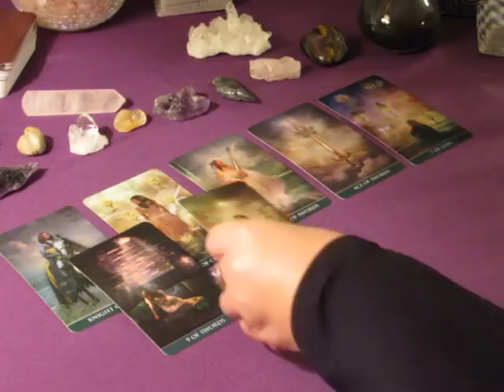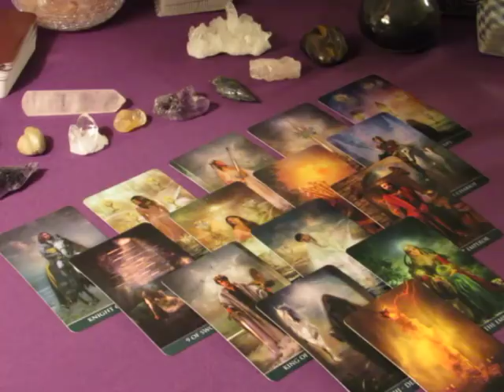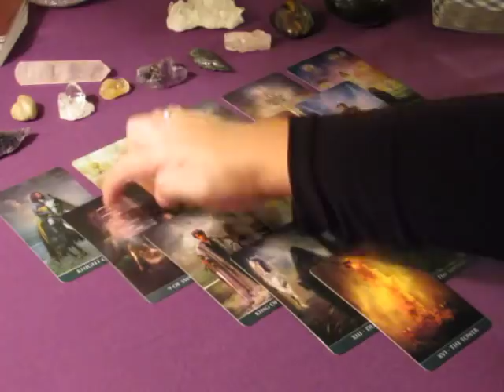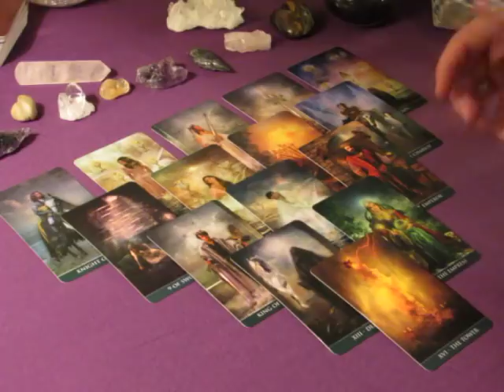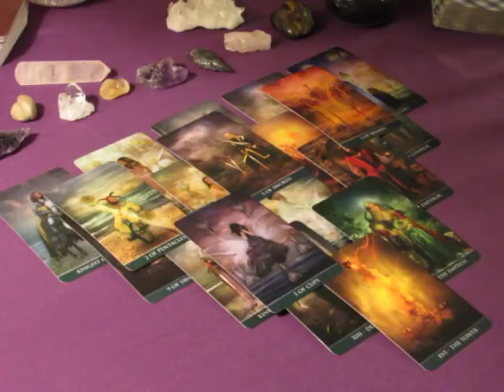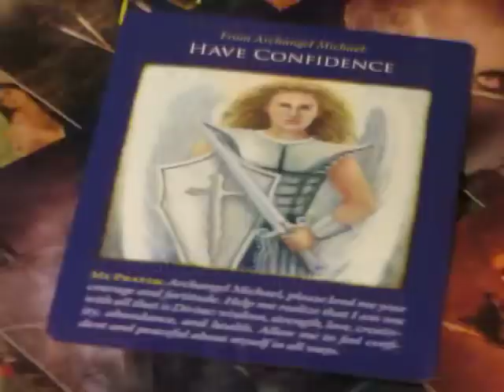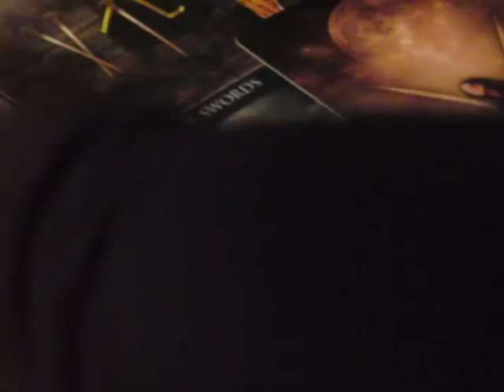~Capricorn~Reminiscing About the Past ~ Weekly Love October 23 to 29, 2017 Tarot Reading